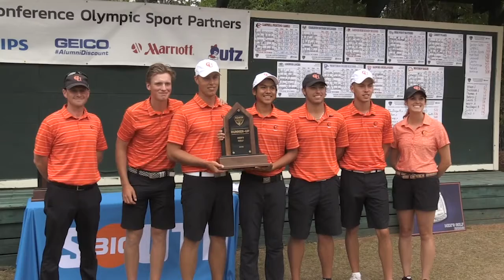Interview: John Crooks, Campbell Golf Head Coach on the Upcoming Season and League Growth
Watch the interview with Campbell Golf Head Coach John Crooks who looks back on Big South golf history, changes in the league and looks ahead to the upcoming Campbell golf season.